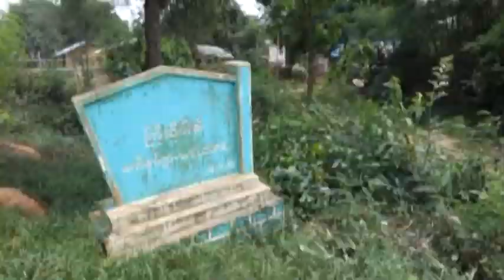TGTLL 11082018 E